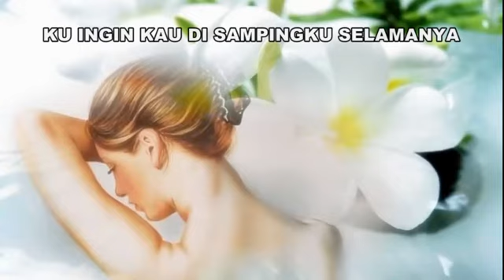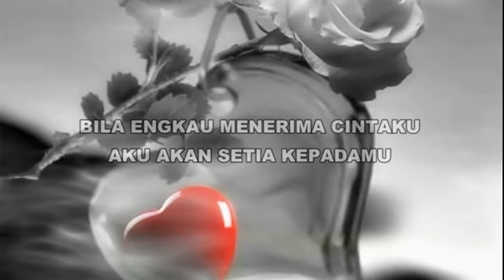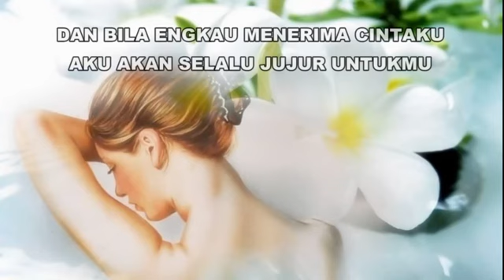BILA ENGKAU - Flanella